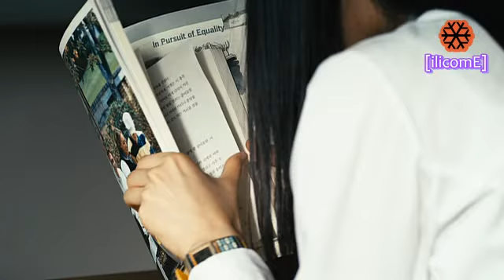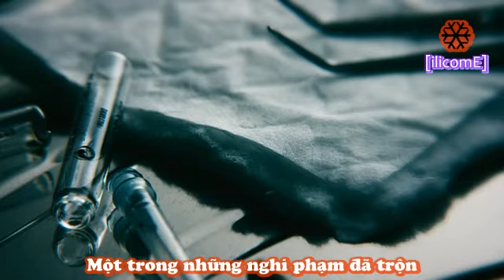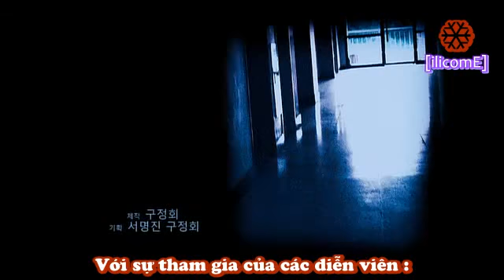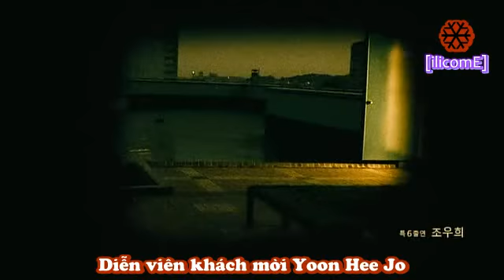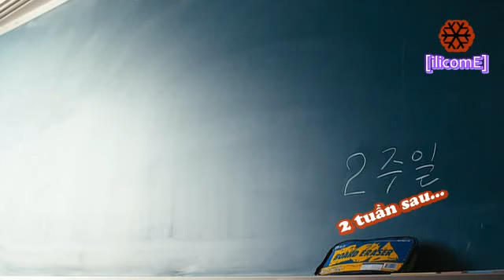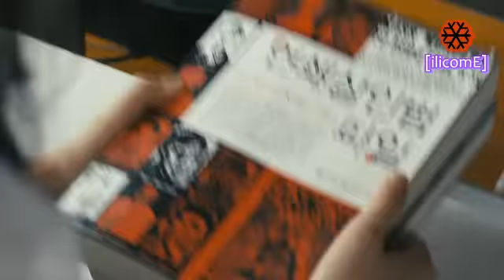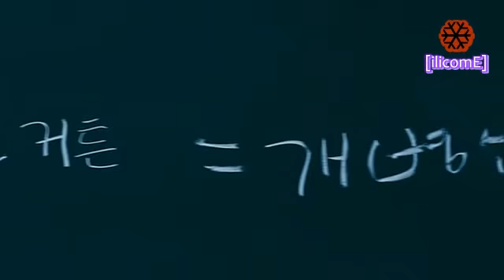[Vn-Zoom]4th.Period.Mystery.2009 Part 1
Các bạn có thể xem full tại địa chỉ :